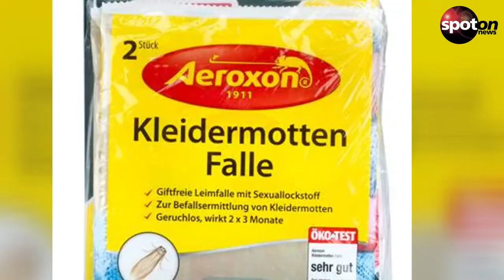Test zeigt: Nur zwei Produkte helfen wirklich gegen Kleidermotten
Kleidermotten sorgen für ordentlich Frust, wenn sie sich am Lieblingspulli gütlich tun. Doch was hilft gegen die kleinen Nachtfalter? Stiftung Warentest hat 14 Mittel untersucht.